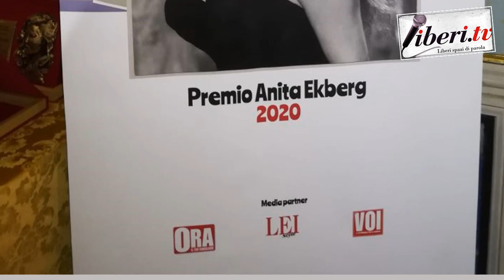Intervista a Rossella Cardinale, Raffaella Pace ed Erika Cardinale - Premio Anita Ekberg 2020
Registrazione effettuata da Liberi.tv il 22 febbraio 2020
Intervista a Rossella Cardinale, Raffaella Pace ed Erika Cardinale di AURIS Film -   Premio Anita Ekberg 2020